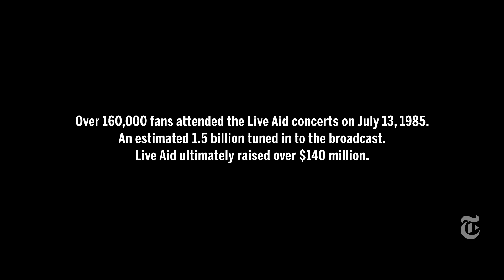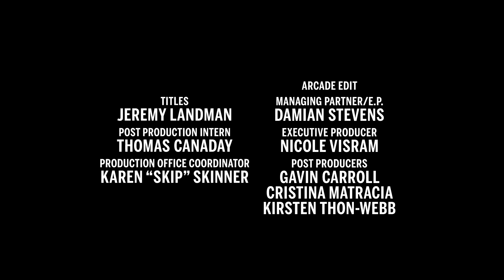Bob Geldof: The Moment | Peace Films by Errol Morris | The New York Times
The Irish rocker Bob Geldof used the power of music to combat famine in Africa. Now he recalls the best day of his life. Part 3 of “Three Short Films About Peace.”

Produced by: Errol Morris